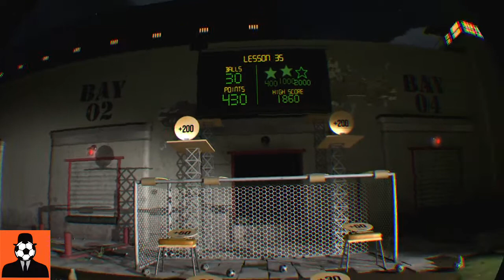Headmaster PSVR || Level 35 - Tower of Power 3 Stars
Headmaster